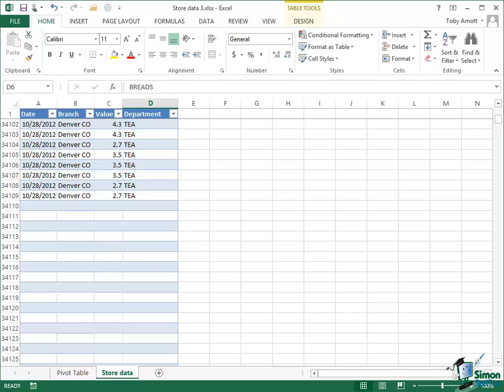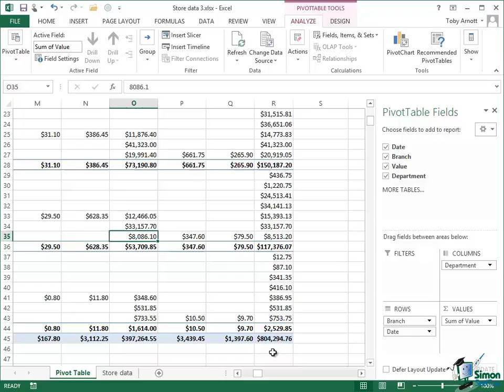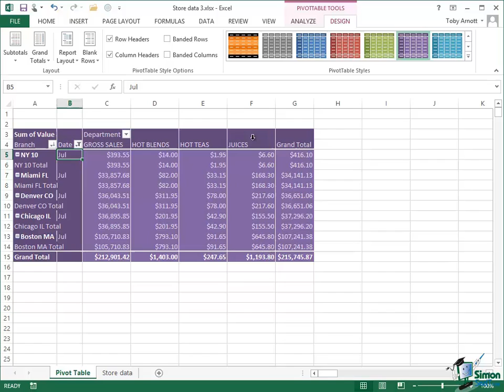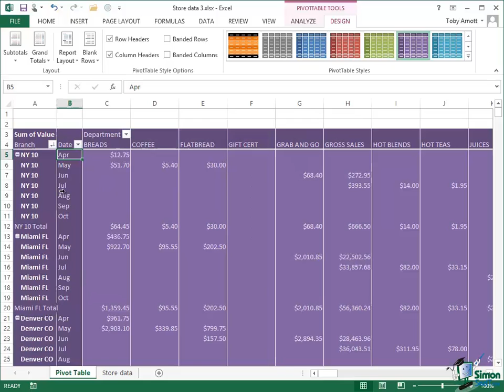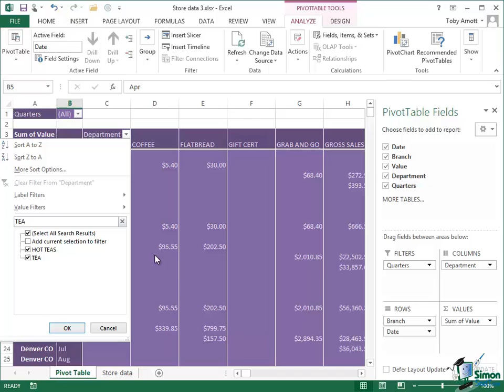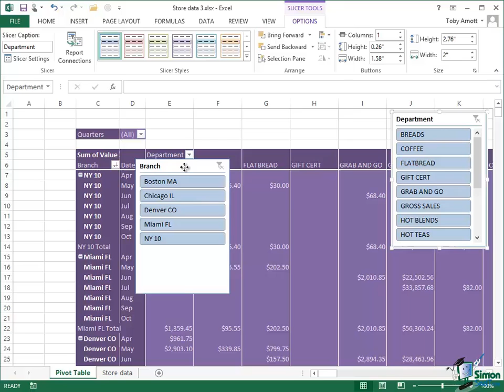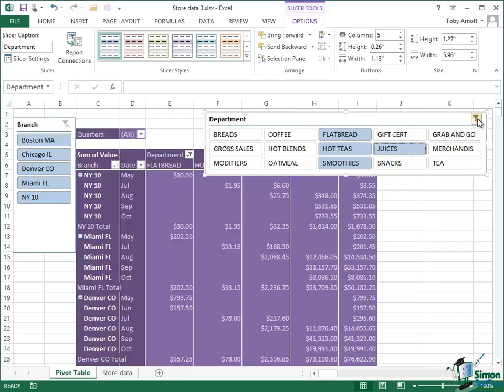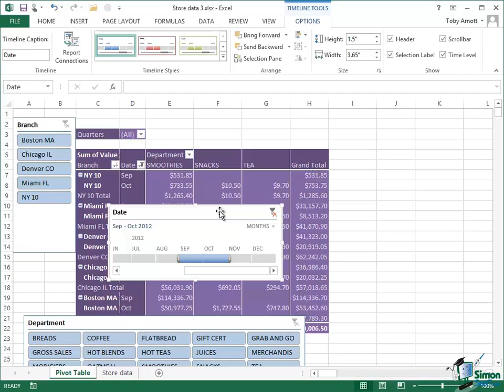Working with Pivot Tables in Excel 2013 - Part 3 - Learn Excel Training Tutorial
🔥Get 20+ Excel courses at Simon Sez IT, including training for Excel 365, 2021, 2019, 2016, 2013, and more ➡️ Get a FREE 2.4 hour Excel 2019 Beginners course here

In this video, learn how to utilize filters and slicers while creating pivot table in Microsoft Excel 2013.

Welcome back to our course on Excel 2013 Advanced.  In the previous couple of sections we’ve been looking at pivot tables in Excel 2013 and in this section we’re going to continue looking at pivot tables.  We’re going to concentrate in this section on filtering a pivot table and on the use of slices.  Before we do that I’d like to do a couple of things that I mentioned earlier on and one of them is I’d like to change the range of data that’s actually covered by the pivot table we’ve been working on.

So this is very straightforward to do, particularly as we set this pivot table up on the basis of using our store sales table.  The store sales table we setup with the first 20,000 rows of the data that I had.  The data I have extends to 34,109 rows.  Let’s go back to the pivot table.  This is the bottom right hand corner and the total value of the cells there, $399,000 so we’ll call it $400,000.  Let’s go back into the store data here, click somewhere within the table, and then the Table Tools Design tab, go to resize table, and there’s the old definition of a range going up to 20,000.  Let’s make it 34,109, click on OK.  Now let’s go back to the pivot table.  Notice that we still have a value here of 399,783.01.  So the update is not automatic.
Now this is pretty straightforward.

If you went to the Analyze tab, you’ve got a couple of options there in the Data Group.  One of the options is to change the data source altogether.  So if in fact you were going to pick up a new set of store data, perhaps the latest figures from another worksheet or even another workbook, you could do that here.  But if all you want to do is to refresh the data source you’ve already got setup and just bear in mind if I click on change data source don’t forget the data source here is the table Store Sales which I have just changed the definition of.  So my pivot table is already defined in terms of a table, a named table.  If I go back, then into analyze and just click on refresh it does the refresh.  And then let me just go along to that total and you’ll see the total now is $804,000.  So I’ve almost doubled not only the number of transactions but the total value as well.

Now I just want to adjust what we see a little bit more.  So on the Analyze tab in the pivot table tools, Show on the right gives me a field list.  If I click on that, I can hide the pivot table fields panel.  I also use that drop down there to bring it back again. I’m also going to use the Design tab Pivot Table Styles, click on the gallery here, and choose a different style from the gallery.  I’m going to choose that style there.  Okay.  Now let’s start looking at filtering.

Now let’s start by filtering the row.  So we’re talking about which rows are included.  To include a row or not include it for that matter, we’ve actually got two fields.  We have the branch and then we have the date.  Let’s start with branches.  At the top of the branch column here, basically the branches are shown in column A.  We have a drop down and that leads us to a filter for branches.  By default all branches are selected, but if I click on Select All here, to deselect all branches I could for instance say I only want to see Boston.  Click on OK and my pivot table now is reduced to one that only shows Boston.

So you won’t be surprised to learn that those filters work in pretty much the same way that filters work generally in Excel.  So let’s go back into that filter again.  Let’s switch the whole lot back on again, click on OK.  So I’ve now got all of my branches again and I could similarly go in there and say right I’m going to keep all of the branches but I’m going to choose to sort Z to A, so I’m going to put them in reverse alphabetical order now.